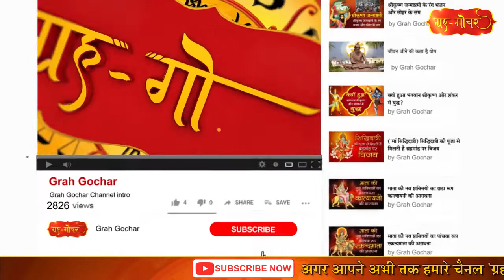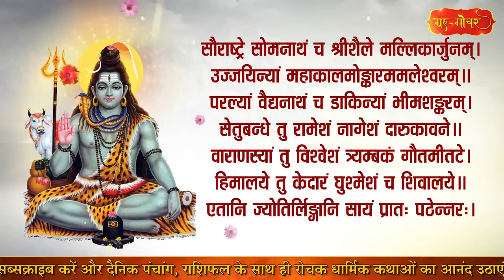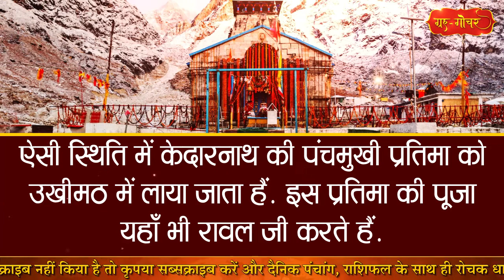केदारनाथ मंदिर l केदारनाथ मंदिर की जानकारी l केदारनाथ धाम l kedarnath temple l kedarnath dham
ये मन्दिर अप्रैल से नवंबर महीने के बीच ही दर्शन के लिए खुलता है.
पत्‍थरों से बने कत्यूरी शैली से बने इस मन्दिर के बारे में कहा जाता है कि
इसका निर्माण अभिमन्यु के पौत्र महाराजा जन्मेजय ने कराया था.
बाद में आदि शंकराचार्य ने इस मन्दिर का जीर्णोद्धार करवाया.
सनातन संस्कृति में द्वादश ज्योतिर्लिंगों के दर्शन और पूजन की बड़ी ही महिमा है.
हिमालय की गोद में बसे केदारनाथ  का भी दर्शन और पूजन का भी अत्यंत ही महत्व है.
Gfx end

उत्तराखण्ड में बद्रीनाथ और केदारनाथ-ये दो प्रधान तीर्थ हैं, दोनो के दर्शनों का बड़ा ही महत्व है. केदारनाथ के संबंध में लिखा गया है कि
Gfx start
जो केदारनाथ के दर्शन किये बिना बद्रीनाथ की यात्रा करता है,
उसकी यात्रा निष्फल जाती है.
मान्यता है कि केदारनाथ सहित नर-नारायण-मूर्ति के दर्शन से समस्त पापों का नाश होता है और मुक्ति का द्वार प्रशस्त होता है.
केदारनाथ जी के तीर्थ पुरोहित इस क्षेत्र के प्राचीन ब्राह्मण हैं.
उनके पूर्वज ऋषि-मुनि भगवान नर-नारायण के समय से इस स्वयंभू ज्योतिर्लिंग की पूजा करते आ रहे हैं.
Gfx end
 आदि गुरु शंकराचार्य जी के समय से यहां पर दक्षिण भारत से जंगम समुदाय के रावल और पुजारी मंदिर में शिव लिंग की पूजा करते हैं, जबकि यात्रियों की ओर से पूजा इन तीर्थ पुरोहित ब्राह्मणों द्वारा की जाती है.
मंदिर के सामने पुरोहितों की अपने यजमानों एवं अन्य यात्रियों के लिये पक्की धर्मशालाएँ हैं, जबकि मंदिर के पुजारी और अन्य कर्मचारियों के भवन मंदिर के दक्षिण की ओर हैं.
ये मन्दिर एक 6 फीट ऊँचे चौकोर चबूतरे पर बना हुआ है.
मन्दिर में मुख्य भाग मण्डप और गर्भगृह के चारों ओर प्रदक्षिणा पथ है. बाहर प्रांगण में नन्दी बैल वाहन के रूप में विराजमान हैं.
 मन्दिर को तीन भागों में बांटा जा सकता है -
1.गर्भ गृह 2.मध्यभाग  3. सभा मण्डप .
 गर्भ गृह के मध्य में भगवान श्री केदारेश्वर जी का स्वयंभू ज्योतिर्लिंग स्थित है जिसके अग्र भाग पर गणेश जी की आकृति और साथ ही माँ पार्वती का श्री यंत्र विद्यमान है. ज्योतिर्लिंग पर प्राकृतिक यज्ञोपवीत और ज्योतिर्लिंग के पृष्ठ भाग पर प्राकृतिक स्फटिक माला को आसानी से देखा जा सकता है .
श्री केदारेश्वर ज्योतिर्लिंग में नव लिंगाकार विग्रह विद्यमान है इस कारण इस ज्योतिर्लिंग को नव लिंग केदार भी कहा जाता है. स्थानीय लोक गीतों से भी इसकी पुष्टि होती है. श्री केदारेश्वर ज्योतिर्लिंग के चारों ओर विशालकाय चार स्तंभ विद्यमान है जिनको चारों वेदों का प्रतीक माना जाता है. जिन पर विशालकाय कमलनुमा मन्दिर की छत टिकी हुई है . ज्योतिर्लिंग के पश्चिमी ओर एक अखंड दीपक है जो कई हजारों सालों से निरंतर प्रकाशमान है. जिसकी देखरेख और निरन्तर जलते रहने की जिम्मेदारी पूर्व काल से तीर्थ पुरोहितों की है. गर्भ गृह की दीवारों पर सुन्दर आकर्षक फूलों और कलाकृतियों को उकेर कर सजाया गया है . गर्भ गृह में स्थित चारों विशालकाय खंबों के पीछे से स्वयंभू ज्योतिर्लिंग भगवान श्री केदारेश्वर जी की परिक्रमा की जाती है. पूर्व काल में श्री केदारेश्वर ज्योतिर्लिंग के चारों ओर सुन्दर कटवे पत्थरों से निर्मित जलेरी बनाई गई थी .
मन्दिर की पूजा
श्री केदारनाथ द्वादश ज्योतिर्लिगों में से एक है.
प्रात:काल में शिव-पिण्ड को प्राकृतिक रूप से स्नान कराकर उस पर घी-लेपन किया जाता है.
 तत्पश्चात धूप-दीप जलाकर आरती उतारी जाती है.
 इस समय यात्री-गण मंदिर में प्रवेश कर पूजन कर सकते हैं, लेकिन संध्या के समय भगवान का श्रृंगार किया जाता है.
 उन्हें विविध प्रकार के चित्ताकर्षक ढंग से सजाया जाता है.
 भक्तगण दूर से केवल इसका दर्शन ही कर सकते हैं।
मंदिर के पृष्ठभाग में शंकराचार्य जी की समाधि है.
केदारनाथ के निकट ही गाँधी सरोवर और वासुकिताल हैं.
 केदारनाथ पहुँचने के लिए, रुद्रप्रयाग से गुप्तकाशी होकर, 20 किलोमीटर आगे गौरीकुंड तक, मोटरमार्ग से और 14 किलोमीटर की यात्रा, मध्यम और तीव्र ढाल से होकर गुज़रनेवाले, पैदल मार्ग से करनी पड़ती है.

मंदिर मंदाकिनी के घाट पर बना हुआ है.
भीतर घोर अन्धकार रहता है और दीपक के सहारे ही शंकर जी के दर्शन होते हैं. शिवलिंग स्वयंभू है. सम्मुख की ओर यात्री जल-पुष्पादि चढ़ाते हैं और दूसरी ओर भगवान को घृत अर्पित कर बाँह भरकर मिलते हैं, मूर्ति चार हाथ लम्बी और डेढ़ हाथ मोटी है. मंदिर के जगमोहन में द्रौपदी सहित पाँच पाण्डवों की विशाल मूर्तियाँ हैं. मंदिर के पीछे कई कुण्ड हैं, जिनमें आचमन तथा तर्पण किया जा सकता है.
केदारनाथ जी का मन्दिर आम दर्शनार्थियों के लिए प्रात: 6:00 बजे खुलता है.
दोपहर तीन से पाँच बजे तक विशेष पूजा होती है और उसके बाद विश्राम के लिए मन्दिर बन्द कर दिया जाता है.
पुन: शाम 5 बजे जनता के दर्शन हेतु मन्दिर खोला जाता है.
भगवान शिव के पाँच मुख वाली प्रतिमा का विधिवत श्रृंगार करके 7:30 बजे से 8:30 बजे तक नियमित आरती होती है.
रात्रि 8:30 बजे केदारेश्वर ज्योतिर्लिंग का मन्दिर बन्द कर दिया जाता है।
शीतकाल में केदारघाटी बर्फ़ से ढँक जाती है.
हालाँकि केदारनाथ-मन्दिर के खोलने और बन्द करने का मुहूर्त निकाला जाता है, किन्तु यह सामान्यत: नवम्बर माह की 15 तारीख से पूर्व (वृश्चिक संक्रान्ति से दो दिन पूर्व) बन्द हो जाता है और 6 महीने बाद अर्थात वैशाखी (13-14 अप्रैल) के बाद कपाट खुलता है.
ऐसी स्थिति में केदारनाथ की पंचमुखी प्रतिमा को ‘उखीमठ’ में लाया जाता हैं. इस प्रतिमा की पूजा यहाँ भी रावल जी